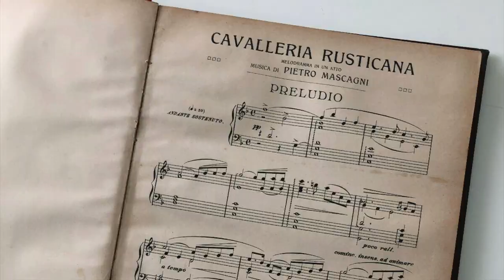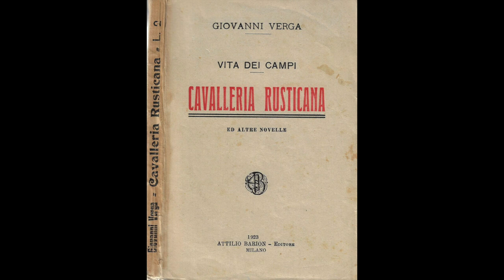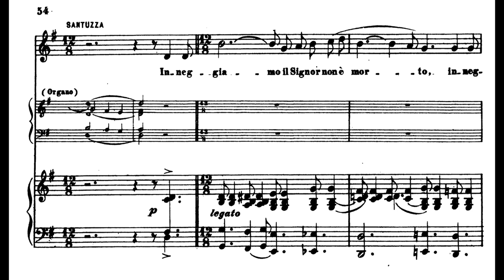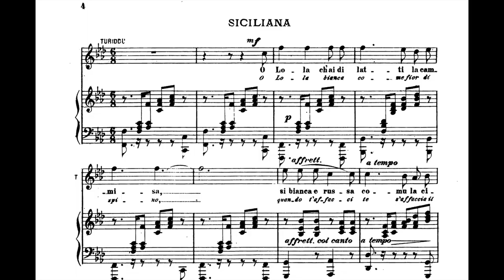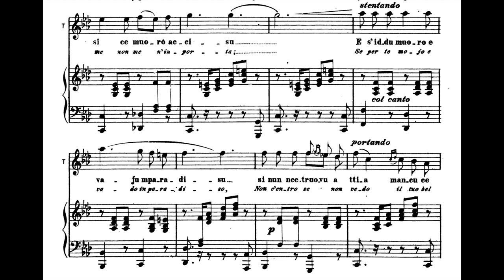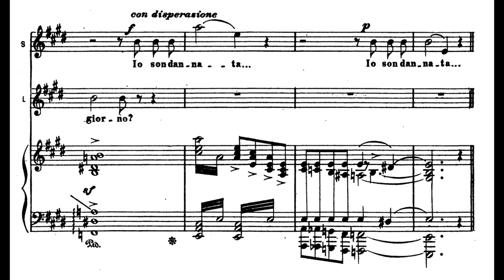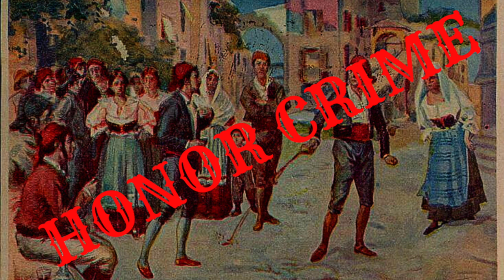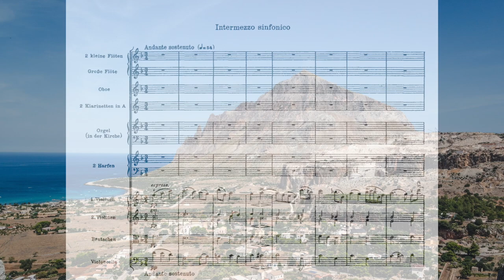Cavalleria Rusticana: Easter between sacred and passions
Inside Opera and Classical Music

"Cavalleria Rusticana", the famous opera by Pietro Mascagni, subject taken from the homonymous novel by Verga, is set right on Easter Sunday. A work where religiosity and Christianity form a strong sacred context that is opposed to strong passions. An insight into the Sicilian culture of the time, the real, tangible one of realism, a culture where faith plays a fundamental role and with implications that actually end with exactly the opposite.

Батуми. Batumi. Опера «Сельская честь». 28 февраля 2018.